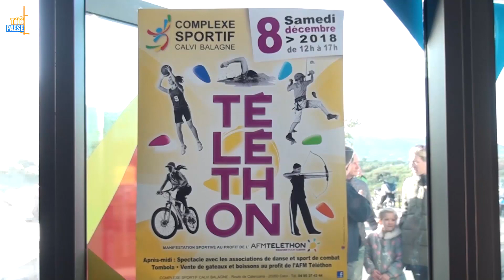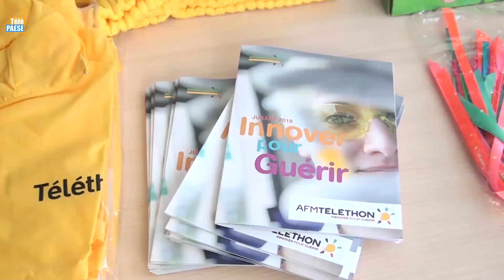Les associations toujours au rendez-vous du Téléthon au complexe sportif de Calvi Balagne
Cette année encore, le téléthon a rythmé les activités du Complexe Sportif de Calvi Balagne samedi (8 Décembre). Ainsi plusieurs associations étaient réunies pour proposer des activités et récolter des dons. Au programme notamment, des démonstrations de Taekwondo, de tire, de danse, de gymnastique ou encore des balades en Harley Davidson. Également présent, le Rotary Club de Calvi Balagne qui proposait des boissons et des gâteaux. Un après - midi sportif qui a permis de récolter 2472 euro pour l’AFM Téléthon.

Intervista di Christine Bouthors : Aghjente d’accolta à u Cumplessu Spurtivu di Calvi Balagna.
Intervista di Danièle Lecomte : Rotary Club di Calvi – Balagne.
Intervista d’Ernest Ceccarelli : Testa Mora Free Chapter.
Intervista di Dominique Spinosi : Associu « A Catana ».
Intervista di David Astudillo : Associu « Taekwendo Club Les Dragons Bleus ».